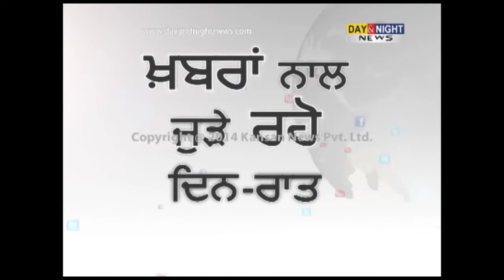‪Fair & Square | Pawan Kumar Bansal | Former Railway Minister‬